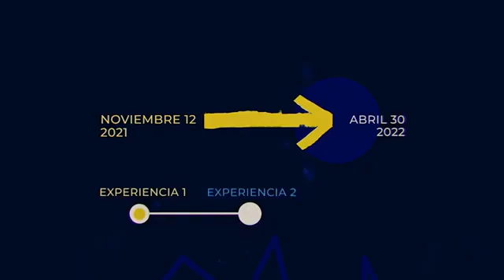Noticiero Cultural Resumen 11 Bienal de La Habana